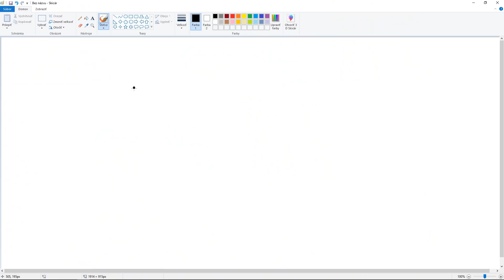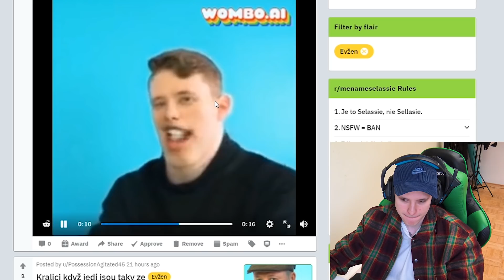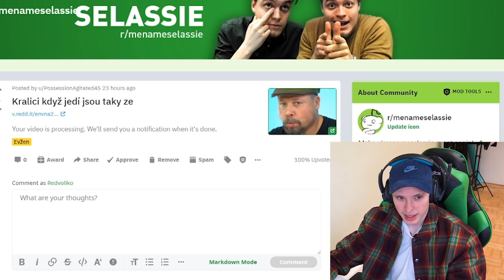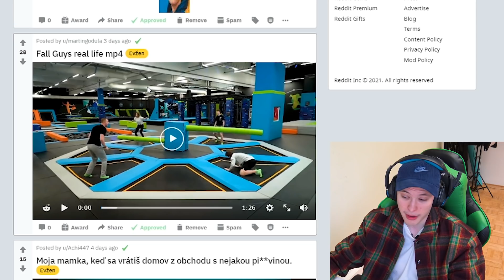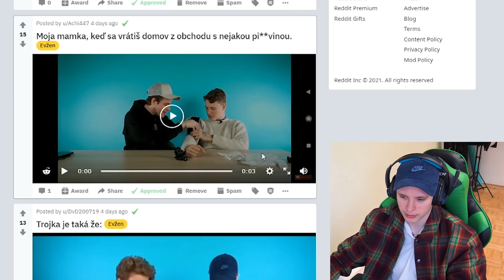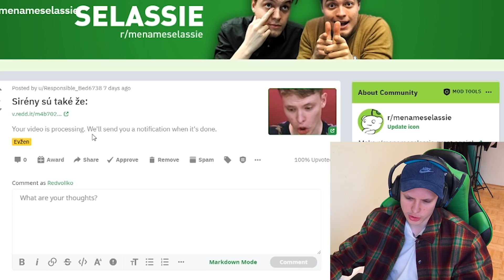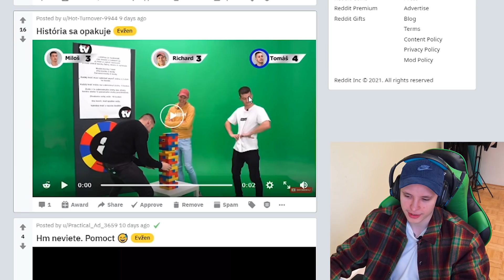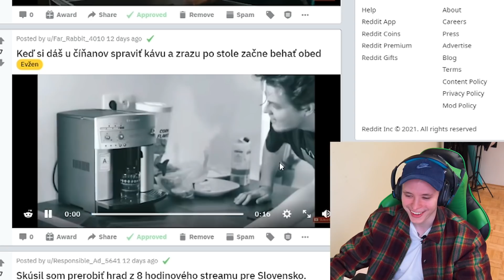Je Zo Mňa Farmár - Reddit w/ Evzenssie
Dnes som sa pozrel na vase Reddit vytvory.